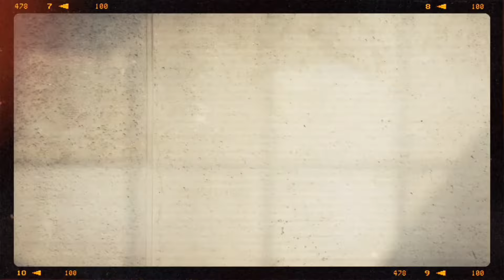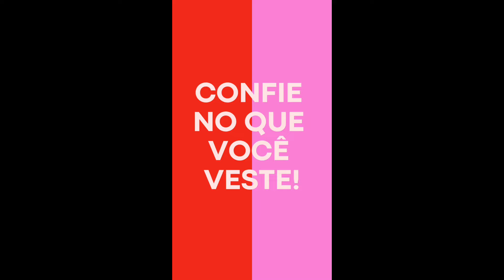Brechó On-line ❤️❤️ 5 de Março de 24